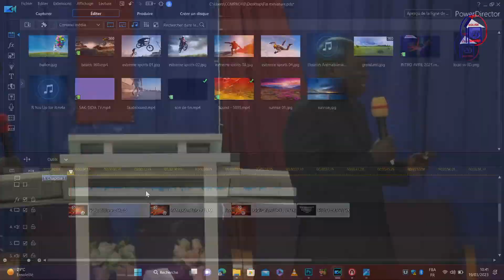Culte du dimanche 19 mars 2023